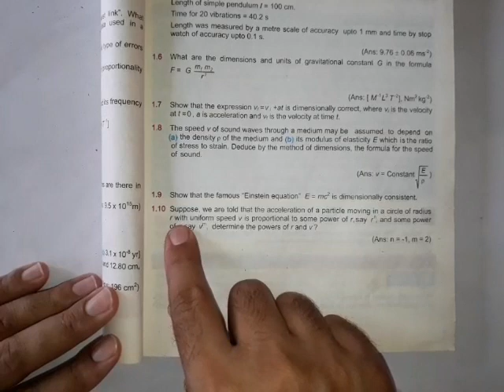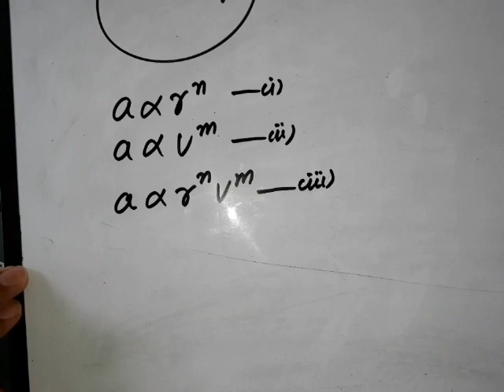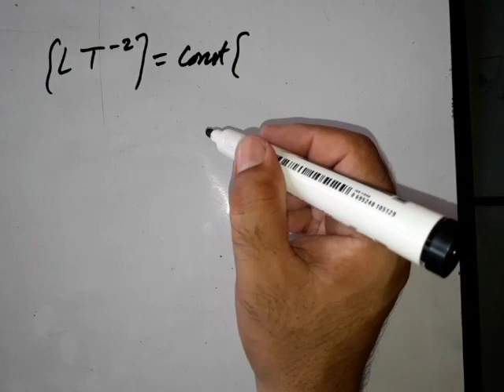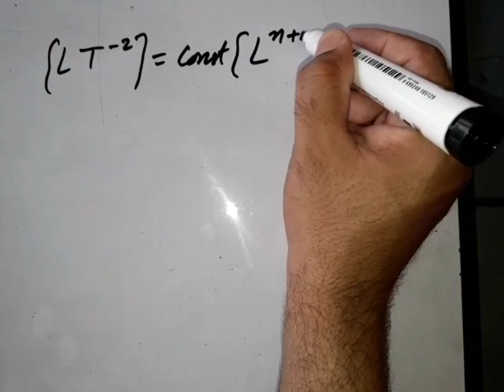Numerical No. 1.10 || Physics Part 1 || Measurements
Solution for numerical of chapter 1